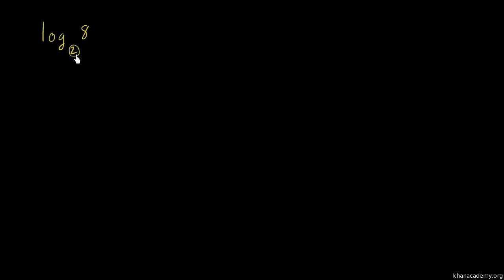İleri Seviye Logaritma İfadeleri (Matematik / Cebir)